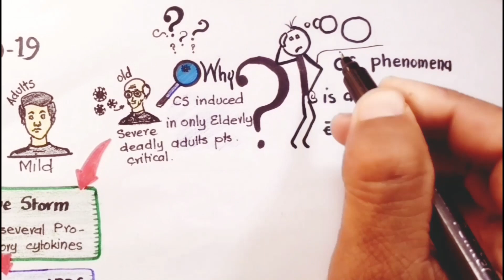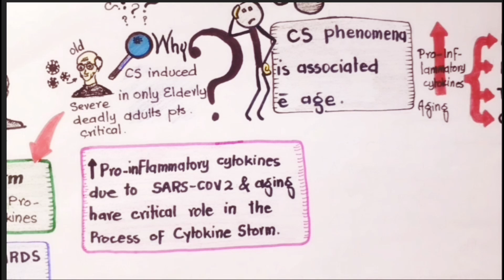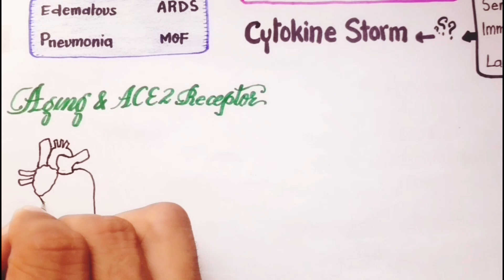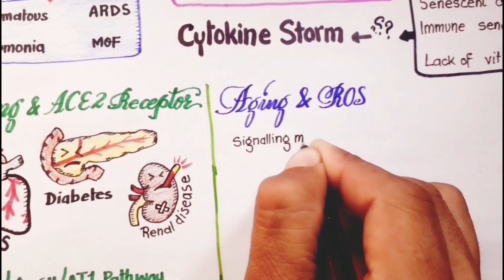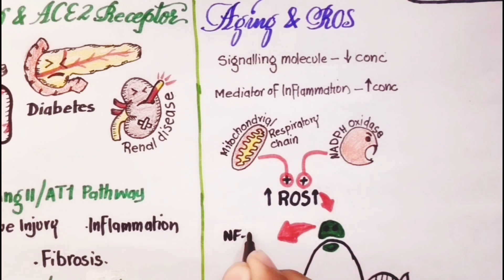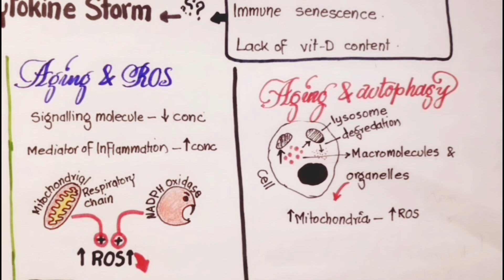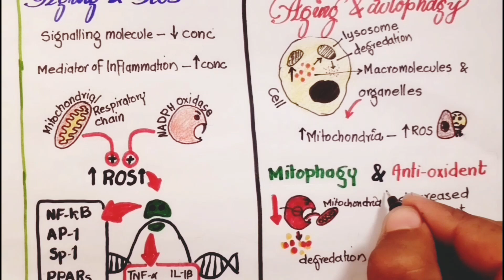cytokine storm and aged COVID-19 patients -Part 1 | cytokine release syndrome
cytokine storm and aged COVID-19 patients -Part 1 | cytokine release syndrome | COVID-19 lecture | SARS-CoV 2
In this lecture, we had talked over what is known so far about cytokine storm syndrome linked with SARS-CoV-2 infection. This lecture mainly enlightens about the immunological mechanism of immune system hyperactivation of elderly adults or people above 60, which releases a lot of proinflammatory cytokines during COVID-19 leading to CYTOKINE STORM. This is a very serious complication that is emerging in a subset of patients usually old people and is the leading cause of death in these COVID-19 ill patients. Once the cytokine storm occurs, it can cause pneumonia, ARDS, and multi-organ failure (MOF).
In contrast to older people, children are mostly asymptomatic, and adults show mild SARS-CoV 2 infection. But older patients and patients with comorbidity are at high risk.
The following TOPICS are COVERED in this lecture
cytokine storm or cytokine release syndrome in COVID-19 brief discussion
cytokine storm and children and young adults
cytokine storm and elderly aged patients
cytokine storm and inflame-aging
cytokines that increase with aging
cytokine storm and ACE2 receptor expression in aging
cytokine storm and excess of ROS production during aging
cytokine storm and senescent adipocytes
cytokine storm and autophagy, mitophagy and anti-oxidant capacity of the body of aged individuals

Links:
Also watch:

@MK mediguide Lectures
cytokine storm
cytokine release syndrome
COVID-19
cytokinestorm&inflame-aging
cytokinestorm&autophagymitophagyanti-oxidant